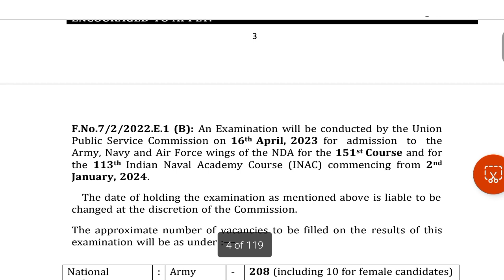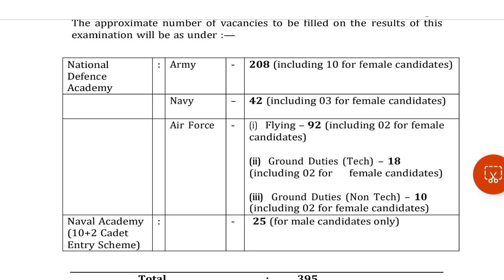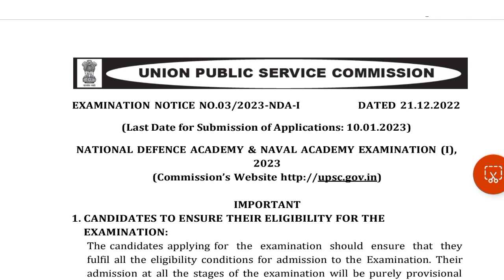क्या Girls आवेदन कर सकती हैं! Kya girls NDA me ja sakti hai | Can girls apply NDA form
girls NDA height limit

NDA me girls ki height

girls NDA height 2022

NDA height information for girls

how to join NDA for girls

supreme Court orderd girls NDA exam de sakti h

NDA vacancy for girls

nda me girls ki age limit

nda_selection_ process

Girls NDA form 2022

NDA ka form Kaise fill Kare

girls NDA me kaise jaye

girls NDA kaise join Kare

girls nda 2022 ka form Kaise fill kare

nda me girls ki vecancy

girls NDA exam

NDA information for girls

UPSC NDA 1 recruitment 2023

NDA new vacancy 2023

NDA 1 2023 bharti

Girls NDA recruitment 2023

NDA 2023 height for girls

NDA 2023 me age limit kitni honi chahiye

NDA 2023 ke liye dob kitni honi chahiye

NDA 2023 vacancy full information

NDA 2023 recruitment  ki full information